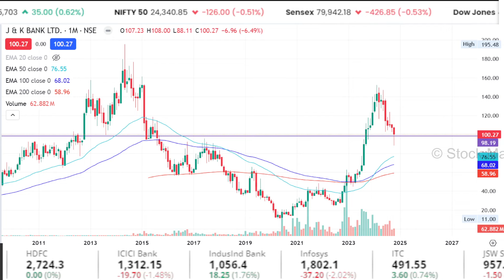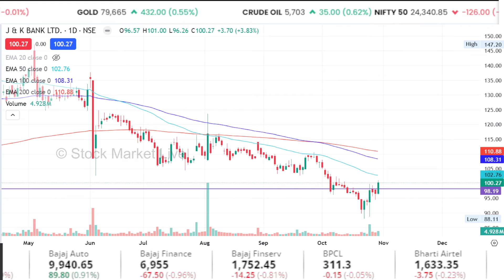J&k bank share latest news,jammu kashmir bank analysis,j&k bank share target,jk bank share news,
j&k bank share latest news,
jk bank share news,
jk bank share latest news,
jammu kashmir bank share news,

j&k bank share analysis,
j&k bank share news,
j&k bank share today news,
j&k bank share price target,

1. The Intelligent Investor (English)
2. One Up On Wall Street(Peter Lynch)
3. How I Made $2,000,000 in the Stock Market
4. Trading in the Zone( Mark Douglas)
5. How to Trade in Stocks(Jesse Livermore)